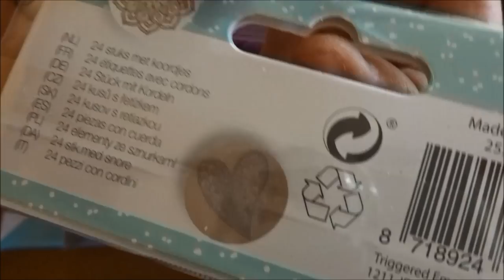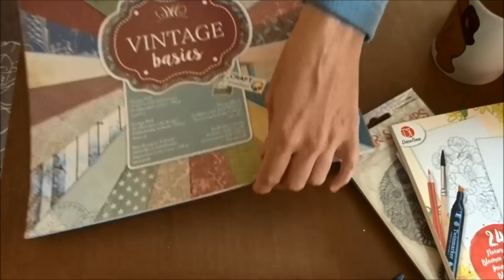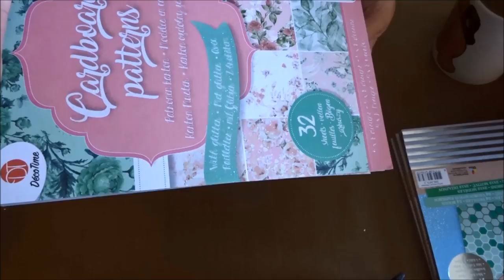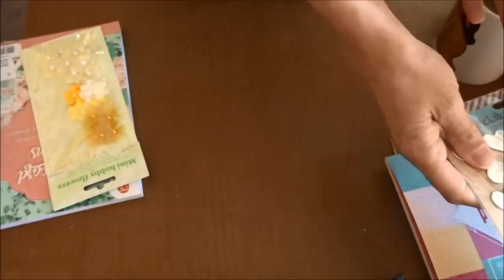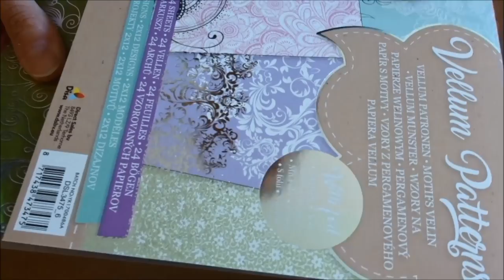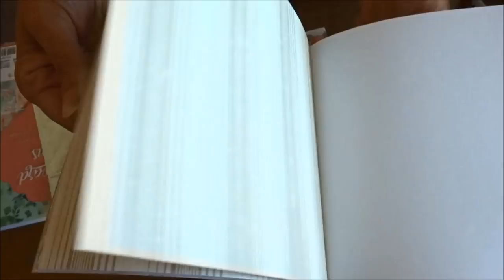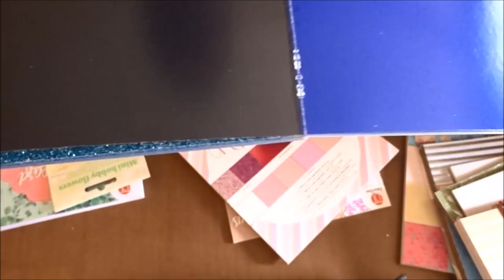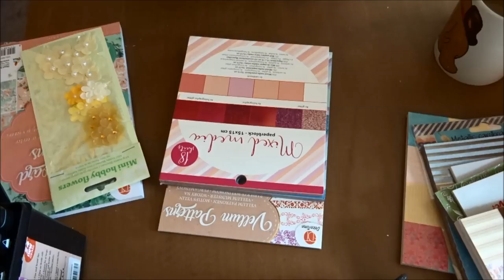[HAUL] Action septembre 2017: les vellum tant attendus pour mon atelier :)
voici les nouveautés de chez Action.J'adore le papier vellum.